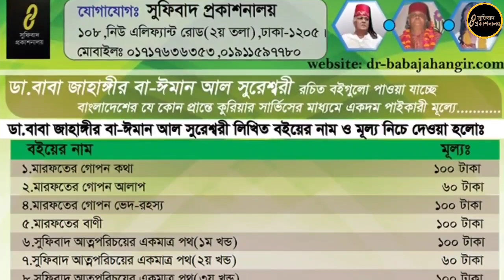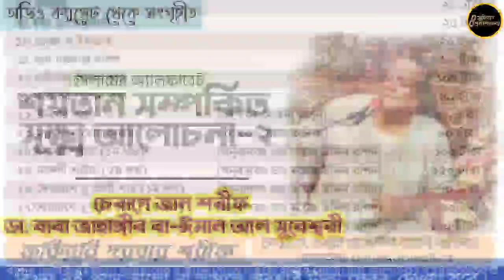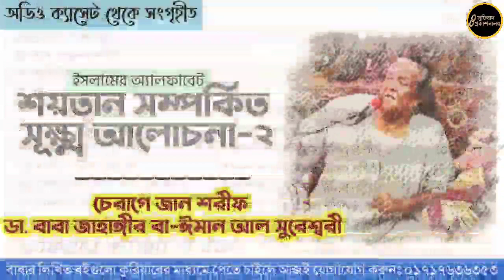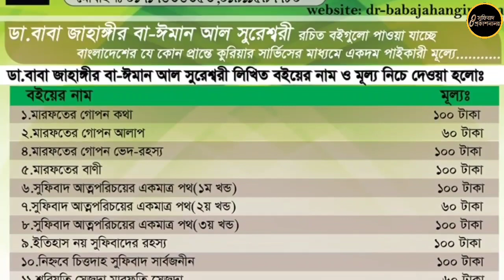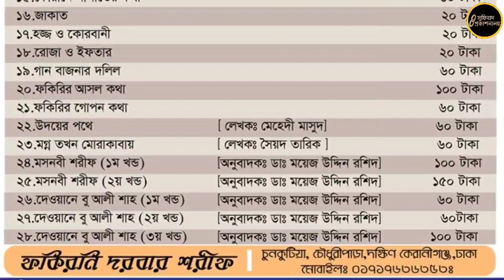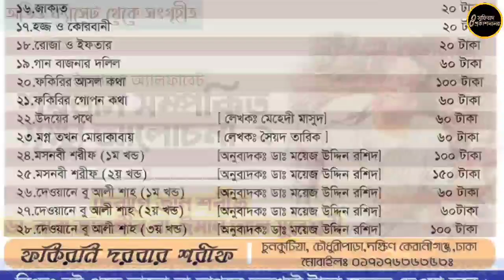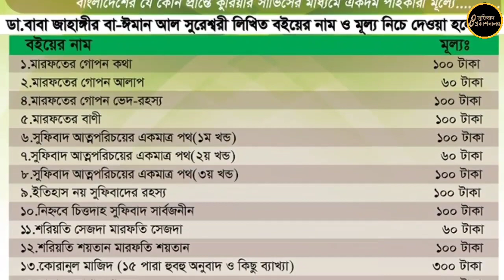শয়তান সম্পর্কিত সূক্ষ্ম আলোচনা-২ |Qalandar Baba jahangir | A precious lecture about Satan Or Devil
ইসলামের অ্যালফাবেটই হলো শয়তান।যিনি বা যারা শয়তান সম্পর্কে জানেন না তিনি ধর্মের কাচকলাটিও বুঝতে পারেন নি।
-বাবা জাহাঙ্গীর

১।মারেফতের গোপন কথা (১০০ টাকা)
২।মারেফতের গোপন আলাপ (৬০ টাকা)
৩।মারেফতের বানী (১০০ টাকা)
৪।সুফিবাদ আত্মপরিচয়ের একমাত্র পথ-১ম খন্ড (১০০ টাকা)
৫।সুফিবাদ আত্মপরিচয়ের একমাত্র পথ-২য় খন্ড (৬০ টাকা)
৬।সুফিবাদ আত্মপরিচয়ের একমাত্র পথ-৩য় খন্ড (১০০ টাকা)
৭।ইতিহাস নয় সুফিবাদের রহস্য (১০০টাকা)
৮।নিহ্নবে চিত্তদাহ সুফিবাদ সার্বজনীন (১০০ টাকা)
৯।শরিয়তি শয়তান মারেফতি শয়তান (১০০ টাকা)
১০।কোরানের দৃষ্টিতে নামাজ ৮২ বার (১০ টাকা)
১১।গান বাজনার দলিল (৬০টাকা)
১২।ফকিরির আসল কথা (৬০টাকা)
১৩।ফকিরির গোপন কথা (৬০টাকা)
১৪।শরিয়তি সেজদা মারেফতি সেজদা (৬০ টাকা)
১৫।কোরানুল মাজিদ ১৫ পারা (হুবহু অনুবাদ ও কিছু ব্যাখ্যা) (৪০০ টাকা)
১৬।মারেফতের গোপন দর্শন অনেকের অজানা (১০০ টাকা)
১৭।মারেফতের গোপন ভেদ-রহস্য(১০০ টাকা)
১৮।মারেফতের গোপন আলোচনা(৬০ টাকা)
১৯।রোজা ইফতার হজ্জ জাকাত ও কোরবানী (১০টাকা)
২০.মারেফতের গোপনেরও গোপন কথা (২০০টাকা)

২১.সুফিবাদের গোপনেরও গোপন কথা [উক্ত তালিকার   ১২,১৩,১৬,১৭ও ১৮ নং এই পাঁচটি বই একসাথে](৪০০টাকা)
২২.ফকিরির গোপনেরও গোপন কথা [সুফিবাদ আত্মপরিচয়ের একমাত্র পথ ১,২,৩ ও ৪ খন্ড একসাথে] (৩০০টাকা)
২৩.মগ্ন তখন মোরাকাবায় -সৈয়দ তারিক(৬০টাকা)
২৪.উদয়ের পথে -মেহেদী মাসুদ (৬০টাকা)
২৫.মসনবী শরীফ (১ম খন্ড)-অনুবাদঃ ডা.ময়েজউদ্দিন রশিদ (১৫০টাকা)
২৬.মসনবী শরীফ (২য় খন্ড)-অনুবাদঃ ডা.ময়েজউদ্দিন রশিদ (১০০টাকা)
২৭.দেওয়ানে বু আলী শাহ কলন্দর (১ম খন্ড)-অনুবাদঃ ডা.ময়েজউদ্দিন রশিদ (১০০টাকা)
২৮.দেওয়ানে বু আলী শাহ কলন্দর (২য় খন্ড)-অনুবাদঃ ডা.ময়েজউদ্দিন রশিদ (৬০টাকা)
২৯.দেওয়ানে বু আলী শাহ কলন্দর (৩য় খন্ড)-অনুবাদঃ ডা.ময়েজউদ্দিন রশিদ (৬০টাকা)

ঠিকানা-
সুফিবাদ প্রকাশনালয়
১০৮ নিউ এলিফ্যান্ট রোড( ২য় তলা); ঢাকা১২০৫
মোঃ ০১৭১৭৬৩৬৩৫৩, ০১৯১১৫৯৭৭৮০